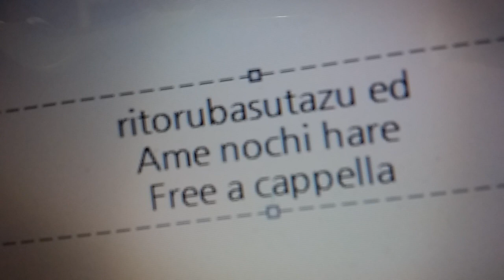リトルバスターズ ED - 雨のち晴れ Free a cappella フリーアカペラ